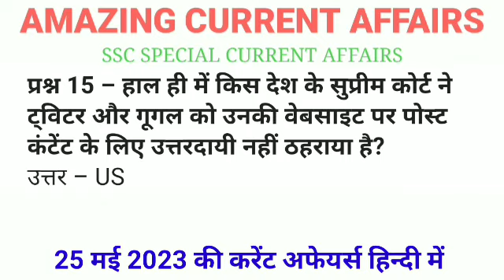Daily Current Affairs | Current affairs in hindi by Amazing | 25 may 2023